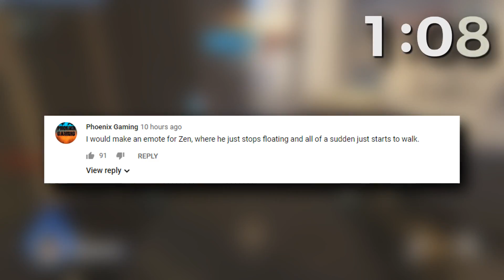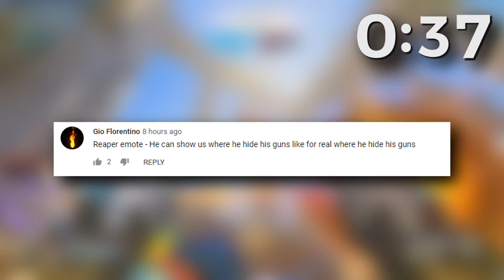SOON Has The BIGGEST BRAIN!! | Overwatch Daily Moments Ep.816 (Funny and Random Moments)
Hope you like our unique format overwatch video with our original commentary and creative edits!